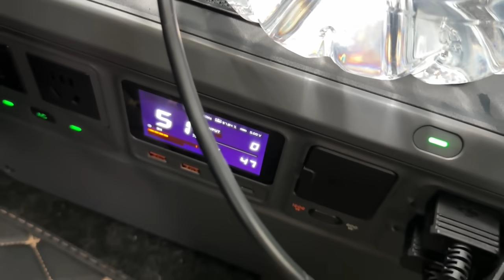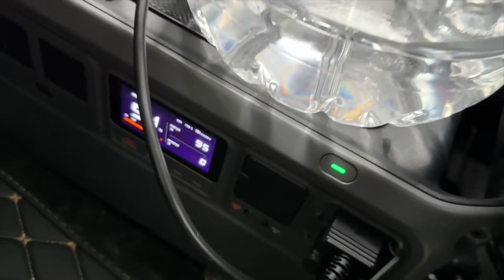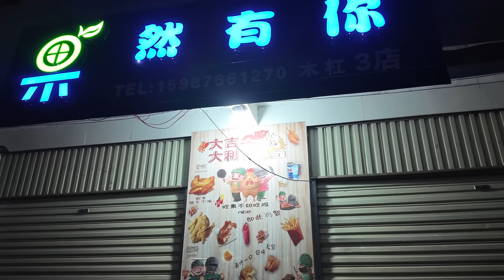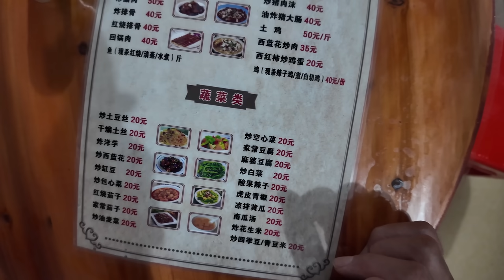就怕没电，给房车配了大疆户外电源，这移动电源有何特别之处？（补发2023年12月8日视频）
杨旭游记：就怕没电，给房车配了大疆户外电源，这移动电源有何特别之处？（补发2023年12月8日视频）